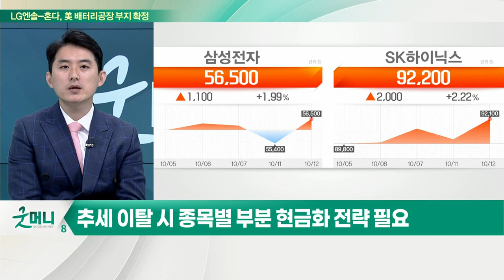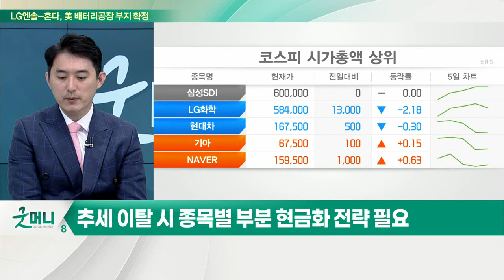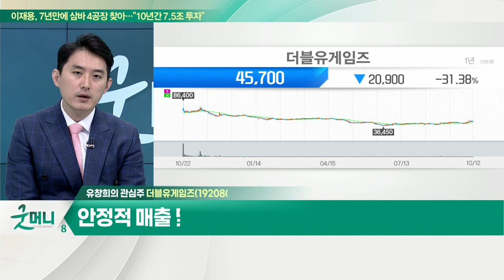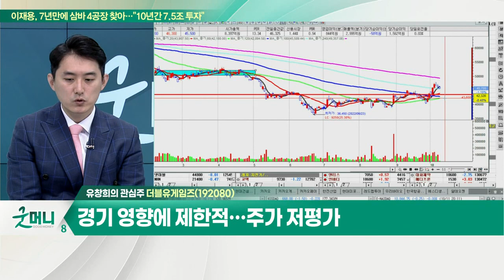더블유게임즈(192080)... 안정적 매출 및 낮은 신작 리스크_개장 관심주 (20221012)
Q. 얼어붙은 투심… 현금화 전략 필요한 시점?
- BOE "예정대로 시장 개입 끝낼 것"… 금융시장 털썩
- 본격 어닝시즌 진입 부담
- 美 주요 지지선 이탈… 추가 조정 대비
- 추세 이탈 시 종목별 부분 현금화 전략 필요

- 안정적 매출 및 낮은 신작 리스크
- 미국 소송 관련 불확실성 해소
- 경기 영향에 제한적… 주가 저평가